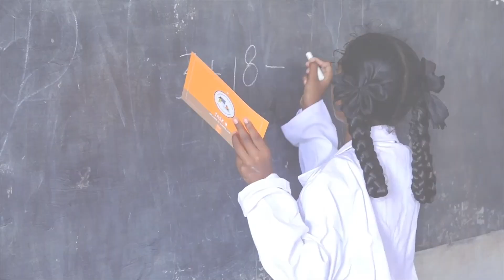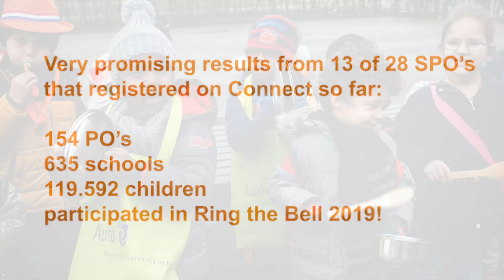Overview and Results Ring the Bell 2019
Compilation of the videos made by  the partner organisations. Some preliminary results are presented as well.